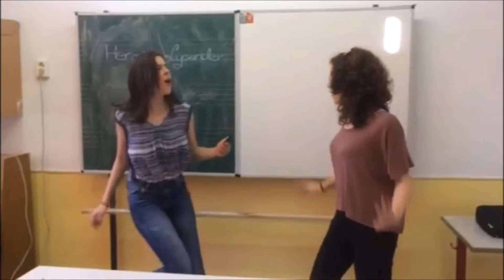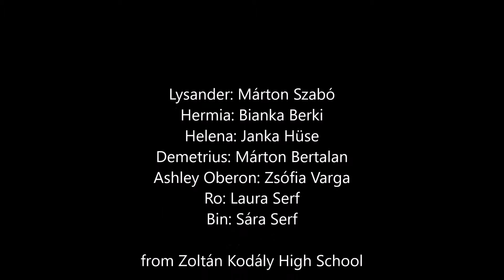A Midsommer Night's Dream